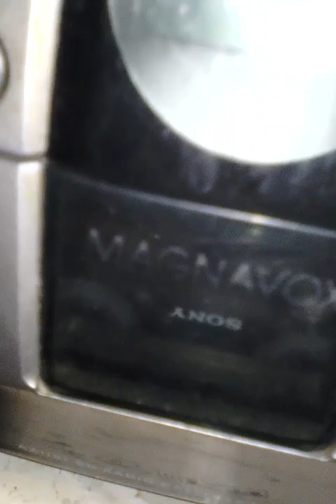Eso ni lo tiene La Rosa de Guadalupe...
Esta vez en que nunca se meta con MIS CASSETTES.

Proximamente en el transbordo de Jamaica, hablaré el porque los emos fueron atacados por lrdg